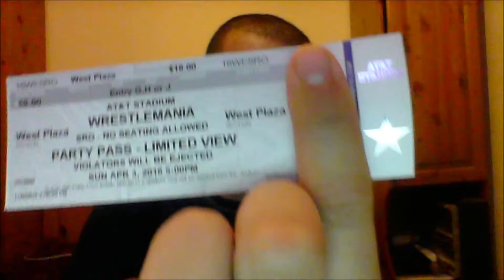I'M GOING TO WRESTLEMANIA 32!!!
I Can't Wait As This Will Be My First Ever Trip To The USA